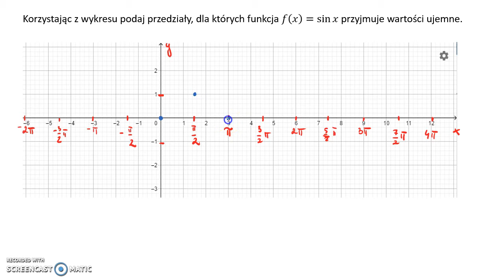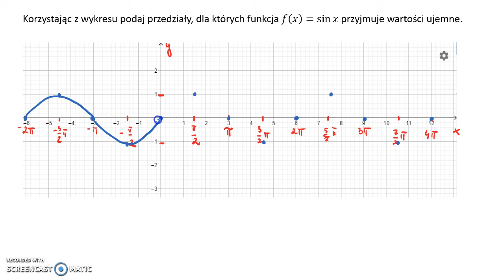Wykres funkcji sinus i cosinus 2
Korzystając z wykresu podaj przedziały, dla których funkcja 𝑓(𝑥)=sin⁡𝑥 przyjmuje wartości ujemne.